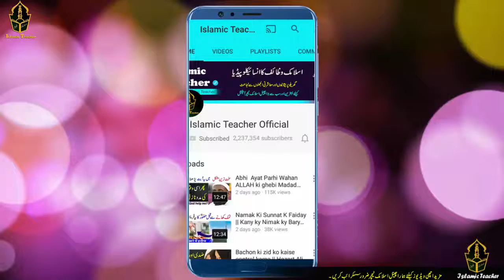Rizaq Ki Barish Ka Wazifa Ramzan ke Akhri Jummah Ka Amal Jumah tul wida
Hi Friends!! I’m here with this new video of Rizaq Ki Barish Ka Wazifa | Ramzan ke Akhri Jummah Ka Amal | Jumah tul wida

Assalam o Alaikum Brothers and Sisters , aaj ki es video min aik chota sa amal btaya gia hi agar aap es amal ko karin gy to es amal ky karny ki waja sy aap par har qesam ki parishani khatm ho jaye gi jo be mali tang dasti ka shakar hi vo yeh amal kary.